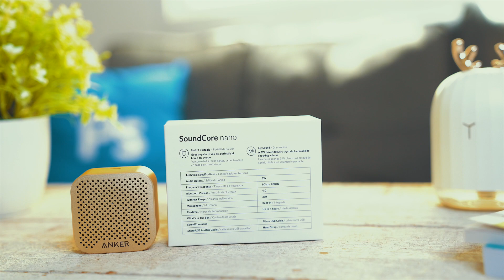Anker Soundcore Nano - سماعة صغيرة من أنكر بجودة عالية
سماعة صغيرة من أنكر بجودة عالية
Anker Soundcore Nano

شكرا للمشاهدة
حسين البحراني